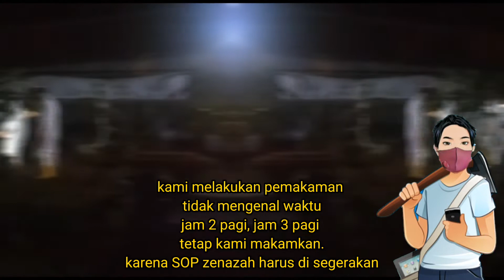Saya Petani Dan Saya Relawan Pemakaman Covid 19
Relawan Pemakaman Covid 19 Kerja Siang & Malam ini terjadi pada bulan juli tahun 2021
Pemakaman covid Rorotan
Relawan pemakaman covid 19.
COVID-19

Dapatkan info virus corona terkini dari

Gugus Tugas Percepatan Penanganan

COVID-19.

Dapatkan informasi lebih lanjut di
Google
pemakaman Vanness anggel dan suami
pemulasaraan zenah covid 19
rumah sakit sarjito
Relawan pemakaman selalu berkoordinasi dengan bpbd